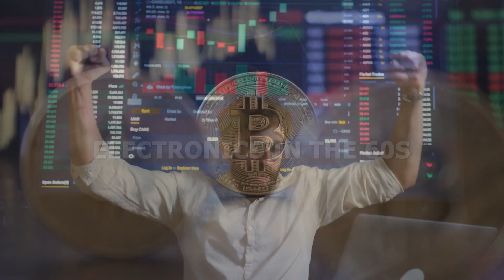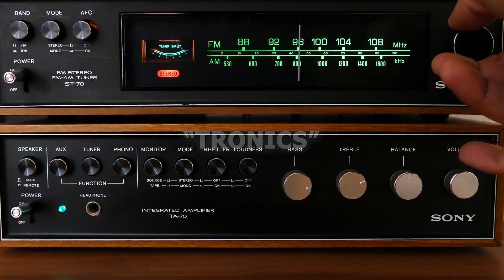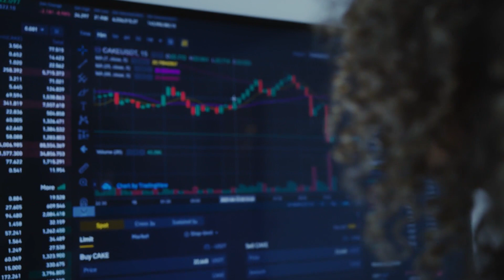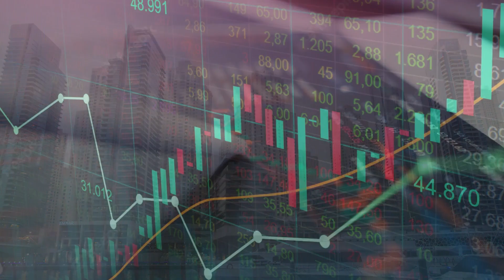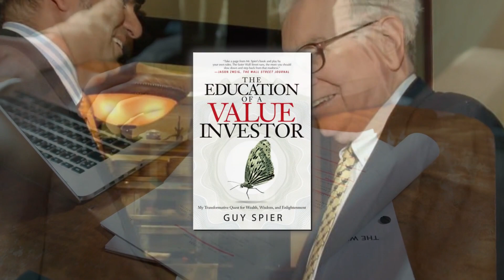Mohnish Pabrai Reveals Why 2022 Is The Same To 1929, 1960 & 2000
Today price sees this pattern forming in cryptocurrencies just like motor car companies in the 20s, electronics in the 60s, and dot com stocks in the the2000s. The topic for today's video is Mohnish Pabrai Reveals Why 2022 Is The Same To 1929, 1960 & 2000. Watch this video till the end to learn about the fantastic and highly effective books written by Mohnish Sir.

Indian-American businessman, philanthropist, and investor, Mohnish Pabrai, was born In Mumbai, India. Between 1986 and 1991, he was employed by Tellabs, beginning in the company's high-speed data networking division before joining its foreign subsidiary in 1989 and working in global sales and marketing.

Welcome To Informed Investing!